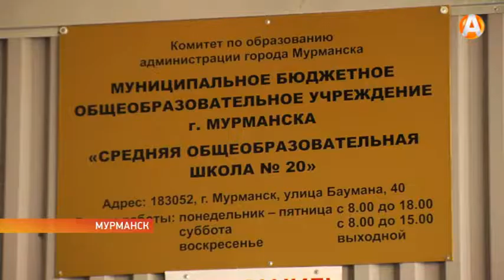В Мурманске стартовала вторая смена летних школьных лагерей